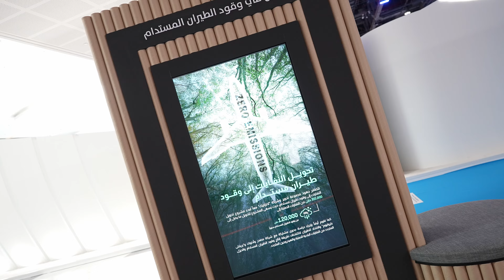Tadweer Group at WFES2024 by Maven Events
We don't just film, we capture the essence! From every angle, our videography team brought Tadweer Group's story to life at WFES2024.